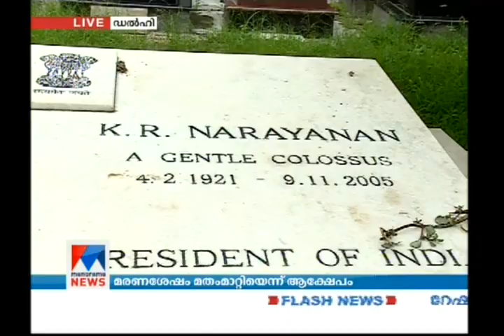Former president KR Narayanan's tomb found in Delhi cemetery raises controversy | Manorama News